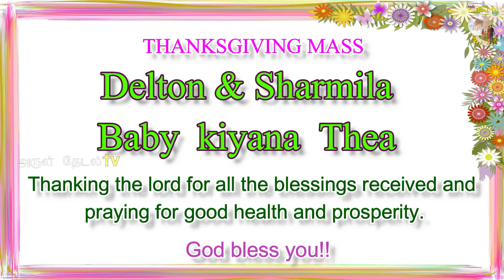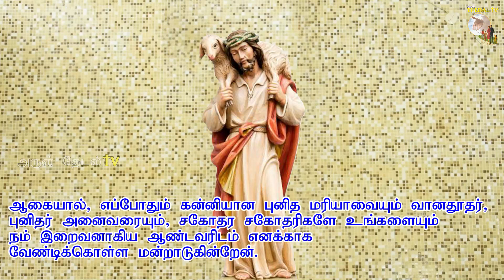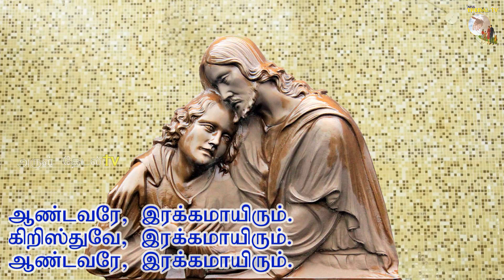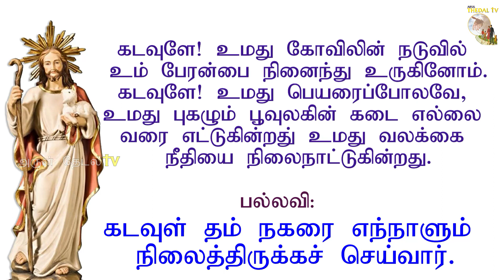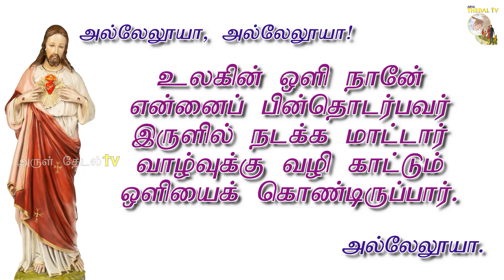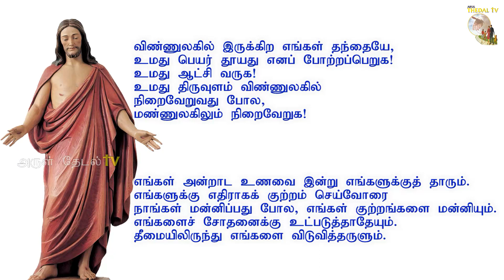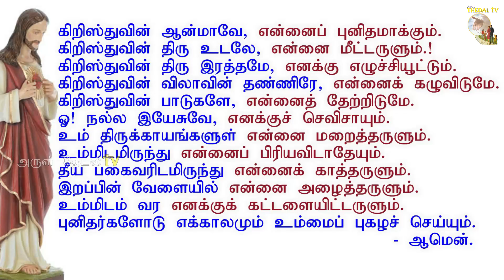21.06.2022|செவ்வாய் திருப்பலி| Tuesday Tamil mass| Arul Thedal | Fr Manuvel